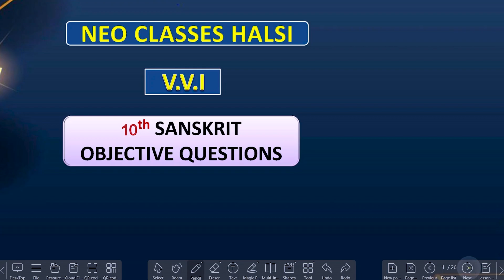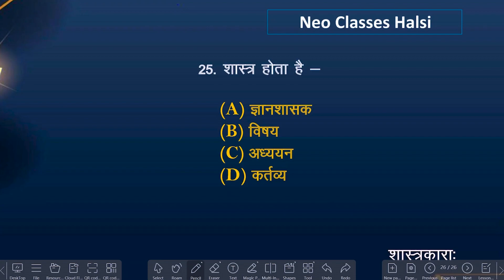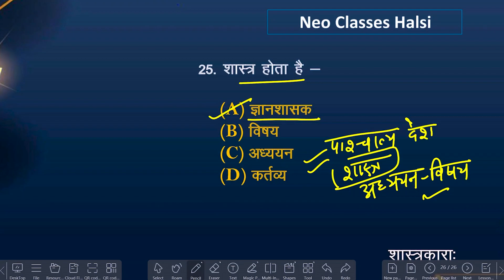शास्त्रकाराः पाठ - 14 | 10th Sanskrit Objective Questions शास्त्रकाराः | Neo Classes Halsi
4. पाठ -9 स्वामी दयानन्द 10th Sanskrit | 10th Bihar Board Exam Sanskrit Objective | Neo Classes Halsi

class 10 sanskrit chapter 14 objective question
bihar board class 10th sanskrit
sanskrit chapter 14 shastra kara objective question
sanskrit objective question
sanskrit objective class 10th
10th sanskrit objective answer 2020
neo classes halsi
halsi
new classes halsi
neo classes halsi live
neo classes halsi 12th
online classes halsi
neo classes halsi class 10
neo classes
utkarsh classes
english classes,neoclasseshalsi
class 12
online class
how free is the press class 12 english
best motivational video
bharat is my home class 12